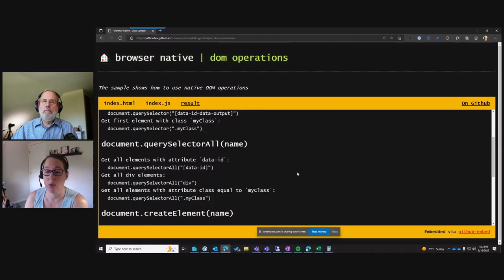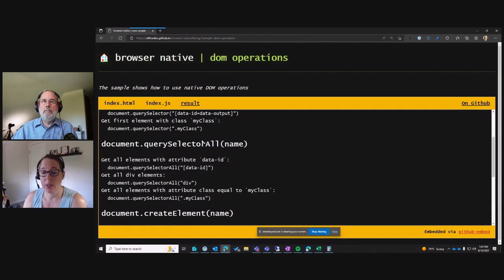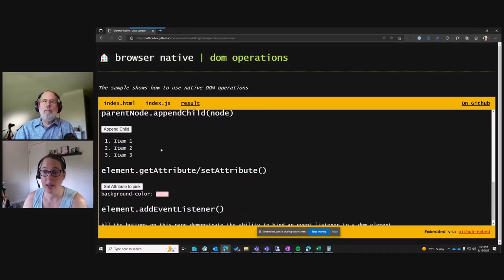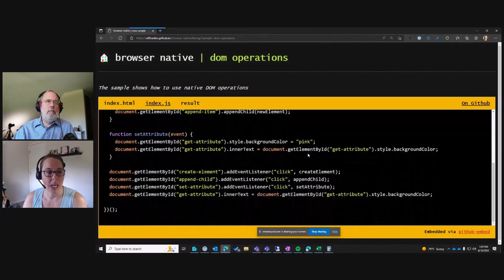Secrets to Finding DOM Elements with CSS Selectors in JavaScript!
Did you know that you can find HTML Elements using JavaScript using the same syntax that CSS uses to apply styling? Well, you can! This episode will cover how to use some of the native JavaScript methods to find and manipulate the DOM without having to load any third-party libraries.

📚 Chapters
00:00 : Introduction
00:18 - A discussion of jQuery
01:41 - DOM operations
05:27 - Manipulating elements and event operations
07:59 - Bonus discussion

🔖  My on-demand & free email courses
📺  Mastering the SharePoint Framework
📺  Extend Viva Connections with the SharePoint Framework Adaptive Card Extensions